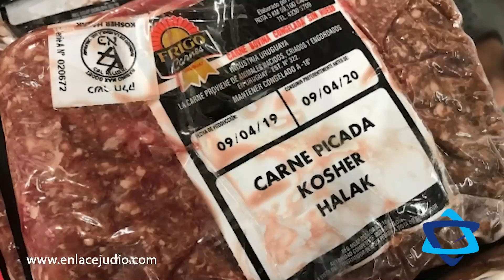¿CÓMO SE SACRIFICAN LOS ANIMALES PARA QUE SEAN KOSHER?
Curso online sobre la historia del pueblo judío, el Holocausto nazi y el Estado de Israel con la Maestra Nadia Cattan. Pide tu clase muestra en la siguiente liga de whats app o en la pagina web